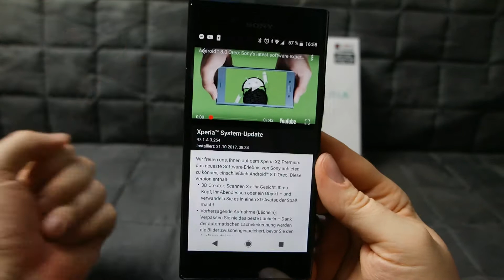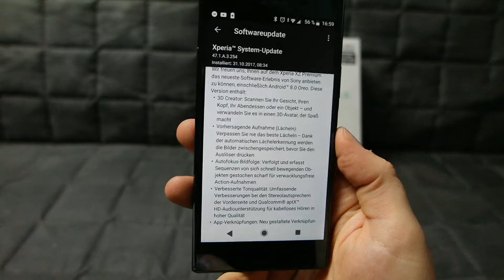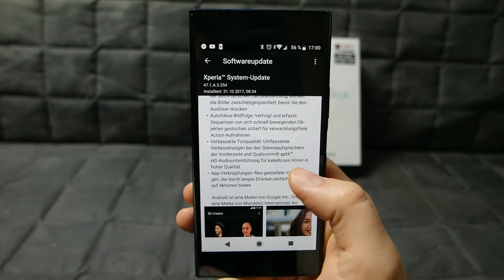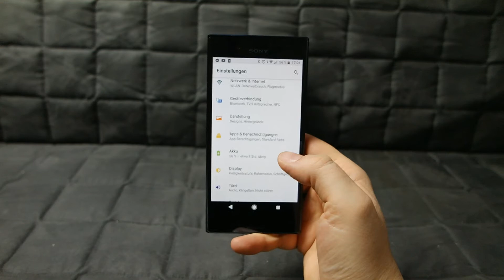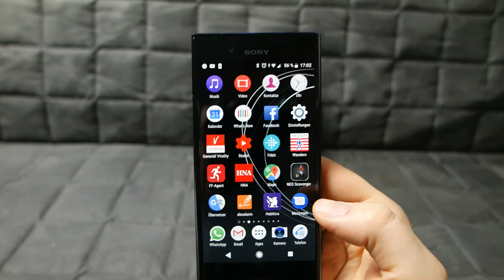Android 8.0 oreo update auf dem Sony Xperia XZ Premium, erste Eindrücke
Sony hat nach einer etwas verwirrenden Pressearbeit jetzt doch das Update for Android 8.0 ausgerollt.
Achtung: Beim Dual Sim XZP gibt es probleme mit dem Autofokus nach dem Update -  informiert euch über den aktuellen Stand bevor ihr hier updated.